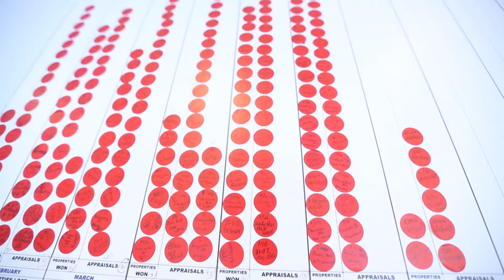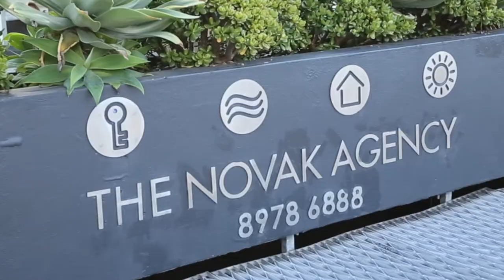Novak Agency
Company Profile Video for The Novak Agency. Filmed in Dee Why, Sydney.